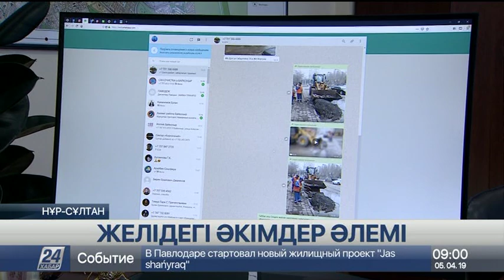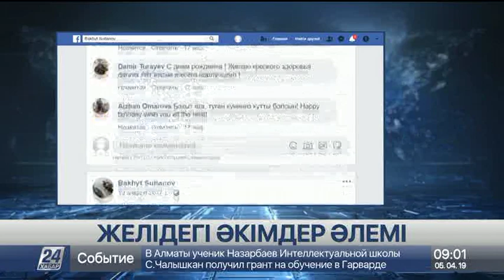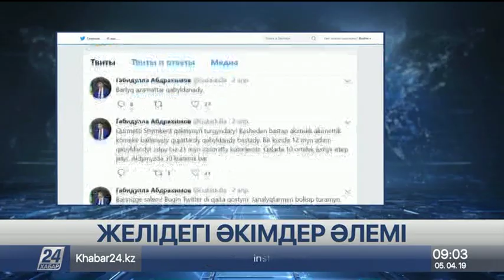Елордадағы аудан әкімінің күн тәртібінде әлеуметтік желіге арнайы уақыт бөлінген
Әкімдер халықпен етене жұмыс істей бастады. Әлеуметтік желілерде әрқайсысының өз парақшалары бар. Қауырт жұмыс арасында оқырмандардың сауалына жауап беріп, мәселелерді түртіп үлгереді.

Ерлан Каналимовтың күн тәртібінде әлеуметтік желіге арнайы уақыт бөлінген. Халқына жақын әкім елордадағы Байқоңыр ауданын басқарады. 2014 жылы жеке, одан кейін қызметтік парақшаларды ашып, тұрғындармен етене байланыс орнатқан. «Келіп жатқан ұсыныстар мен көтерілген мәселелерді әрдайым назарға алып, жедел шешуге тырысамыз. Басты жетістігіміз – халықтың ықыласы» дейді әкім.